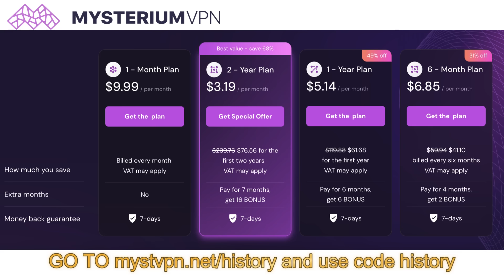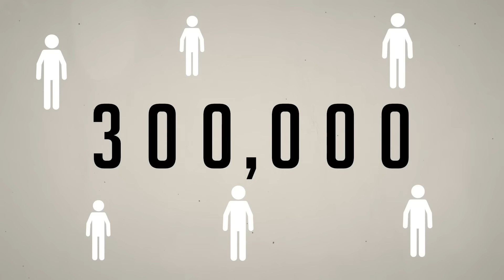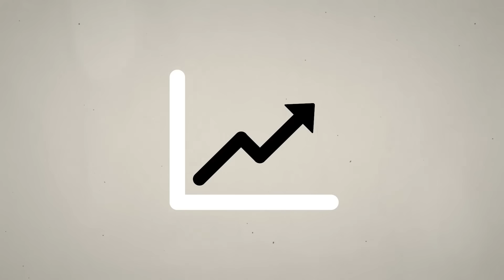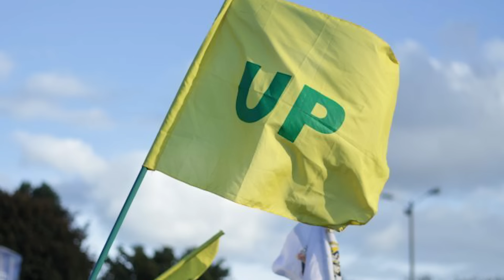How Drug Lords Took Over Colombia (AGAIN)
The Revolutionary Armed Forces of Colombia (Fuerzas Armadas Revolucionarias de Colombia — FARC) were Colombia’s largest irregular army. They operated in various regions of the country in search of resources to finance their nearly 50-year war against the State.

The FARC was the oldest and most important guerrilla group in the Western Hemisphere, and for a long time, they financed their political and military battle against the Colombian government through kidnapping, extortion, and participating in the drug trade on various levels.

Following an open war against the Colombian State and after several military defeats during the government of Álvaro Uribe (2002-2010), the FARC began to weaken. After the 2008 death of Pedro Antonio Marín, alias “Manuel Marulanda,” its longest-serving ideological and military commander, the group focused less on controlling territory and more on using guerrilla warfare tactics, combined with strengthening its urban networks and increasing its political reach.

In 2012, the group began peace negotiations with the government of then-President Juan Manuel Santos, which culminated in 2016 with the signing of a peace agreement between the guerrilla group and the Colombian government, marking the end of the organization. However, following their demobilization, several FARC commanders formed dissident groups collectively known as the ex-FARC mafia.